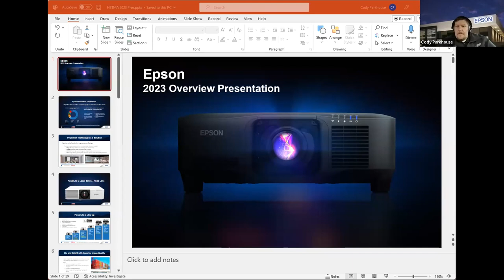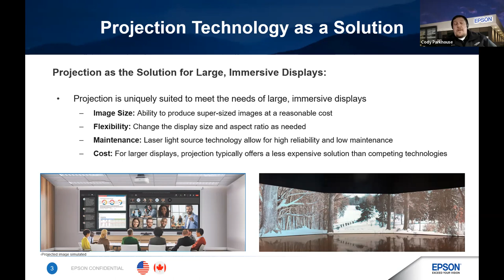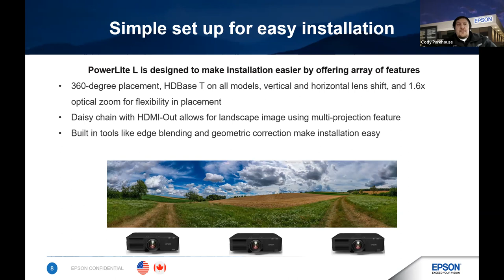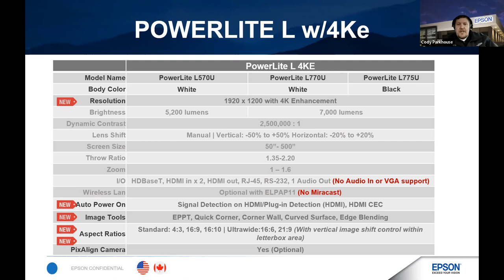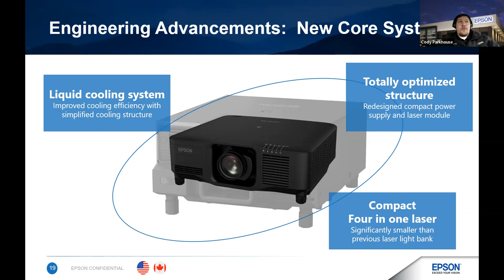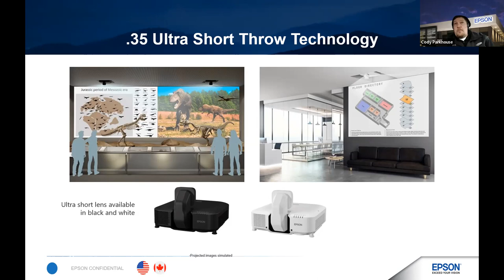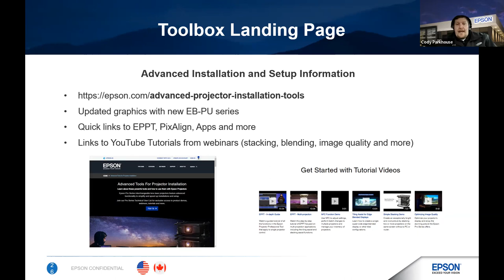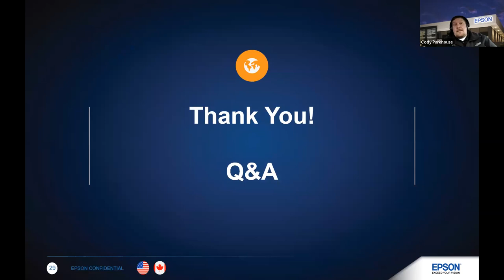Epson at HETMA 2023